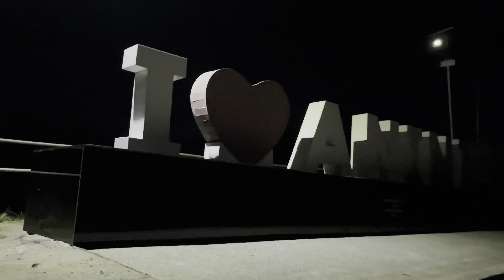Travelling vlog | Pasighat to Anini